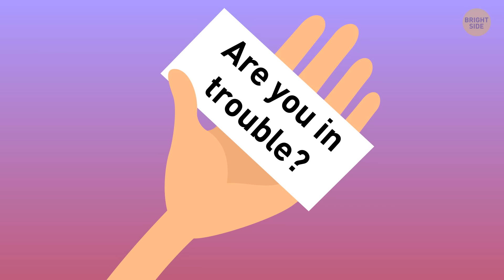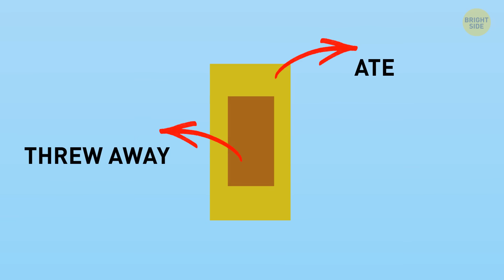I Only Could Solve 50% of These Correctly, Can You Solve Better as a Megamind?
Riddles and riddles are what make our minds work overtime. It's like to going to the gym for your head, and brain training is never too much. We all aspire to be witty and brilliant, but in ordinary life, we seldom get the opportunity to hone these abilities. Solve these puzzles to get your brain active!